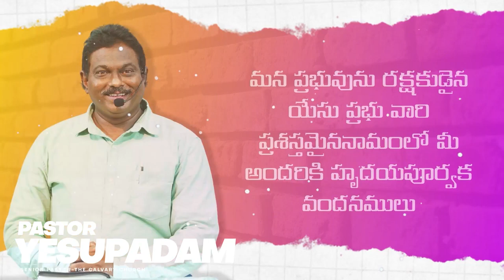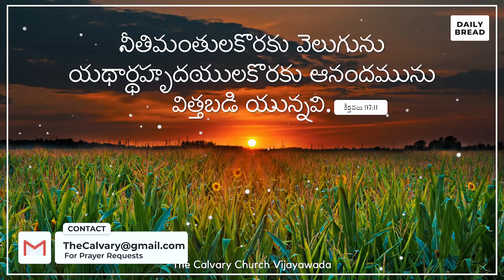Today's Promise of God || 30th June 2022 || The Calvary Church